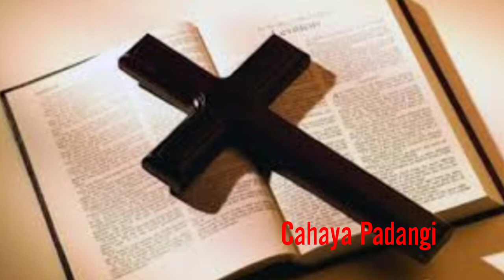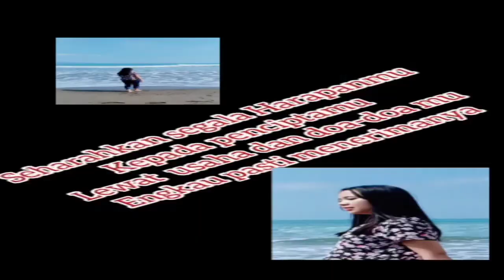Arti Sebuah Pengharapan - SIMDA GKPPD Cililitan Jakarta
halo gaes..
di video ini berisi pengertian atau arti sebuah harapan menurut pendapat Teman teman saya dari SIMDA GKPPD Cililitan Jakarta.

terimakasih
Tuhan memberkati